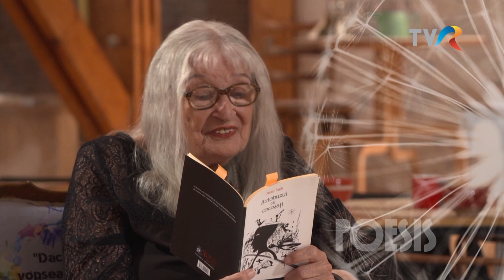Nora Iuga - Sam e nerușinat ca o lebădă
Poesis, realizator Ileana Ploscaru Panait